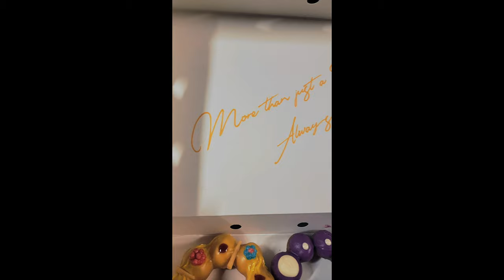Mochi Donut - Mango Flavored - MochiNut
Mochi donuts - Gotta try the mango flavor!